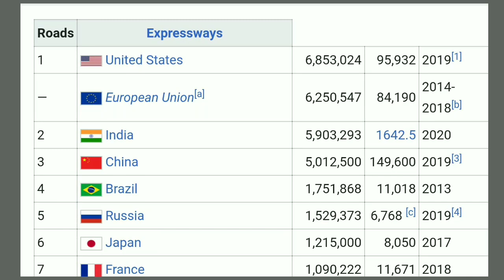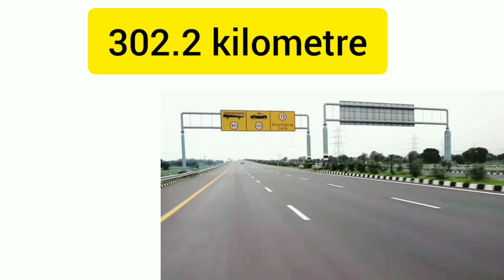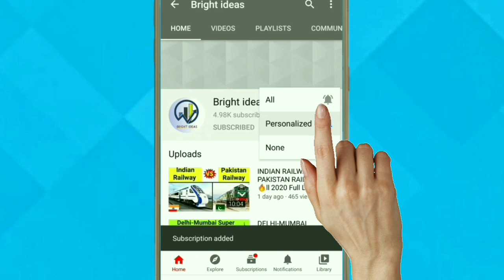THE Land of EXPRESSWAY "UTTAR PRADESH" 🔥 Latest Construction Expressway 2021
UP the land of Expressway

in this video I have talked about top 9 Expressway that are constructed or under construction in Uttar Pradesh

Yamuna Expressway
Agra Lucknow Expressway
Purvanchal Expressway
Gorakhpur link Expressway
Ganga Expressway
Bundelkhand Expressway
Eastern peripheral expressway
Delhi Meerut Expressway
Delhi Saharanpur Dehradun Expressway